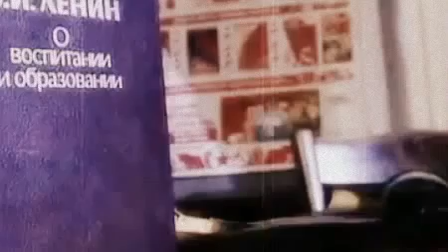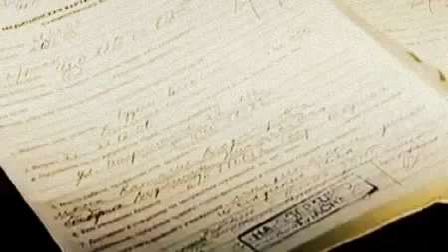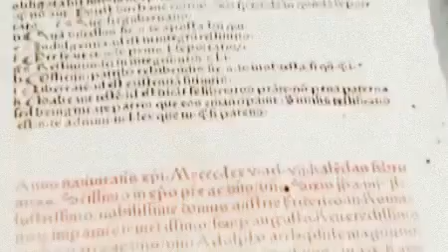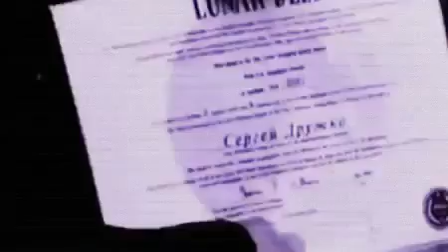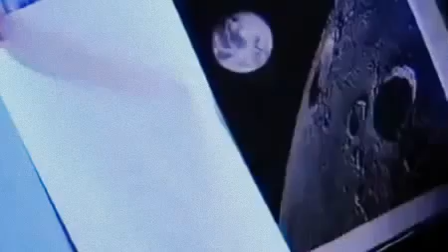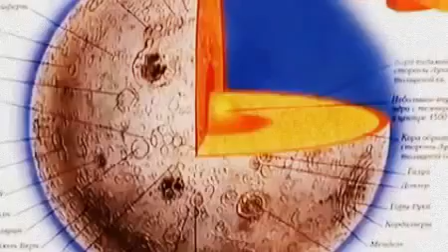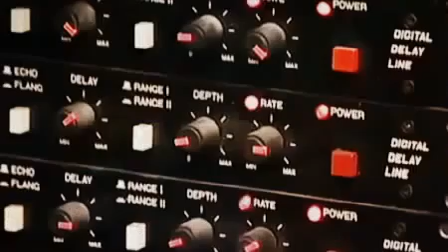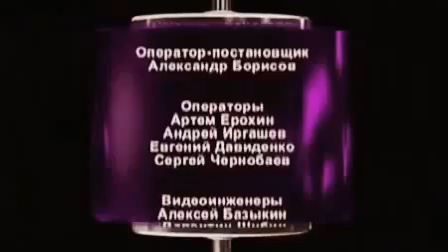Лунатизм и влияние Луны на человека. Документальный фильм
Невозможно отрицать влияние Луны на Землю. Она влияет на приливы, отливы, состояние человека. Сильным влиянием луны на человека называется лунатизмом. Это оказывает на человека такое влияние, что он может сделать что-либо неадекватное.
В этом фильме рассказывается о тайнах Луны и лунатизма.
Новый  фильм: Лунатизм и влияние Луны на человека. Документальный фильм
Es ist unmöglich, den Einfluß des Mondes auf der Erde zu verweigern. Es wirkt sich auf die Gezeiten, die conditio humana. Der starke Einfluss des Mondes auf den menschlichen genannte Schlafwandeln. Es hat eine solche Wirkung auf die Person, die er kann alles falsche zu tun.
Der Film erzählt .